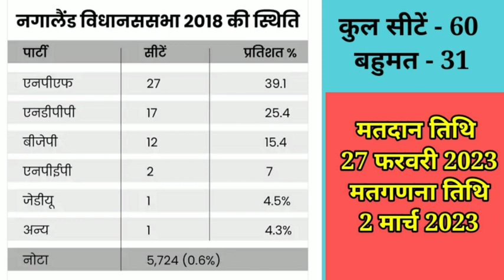चुनाव आयोग / त्रिपुरा मेघालय व नागालैंड विधानसभा चुनाव 2023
Navbharat Times नवभारत टाइम्स, Navbharat Times, NBT News, NBT,
 tripura election 2023,
meghalaya election 2023,
 nagaland election 2023